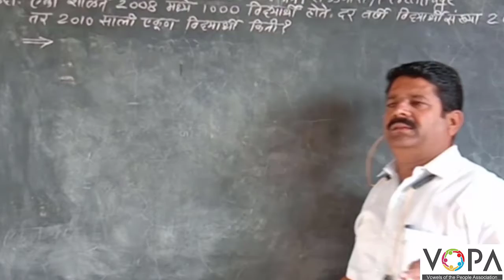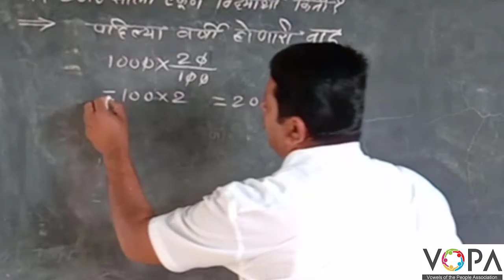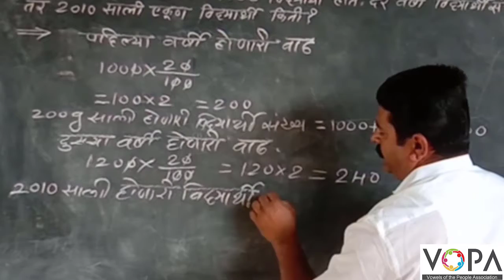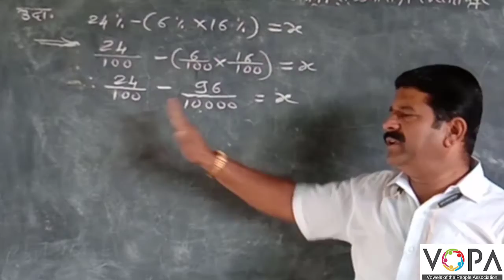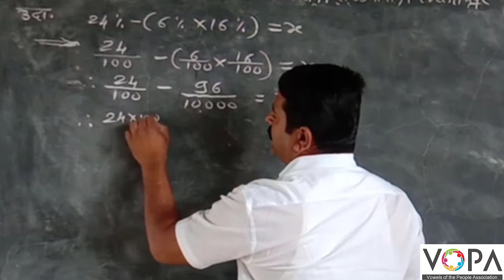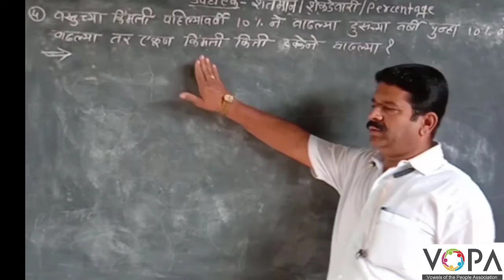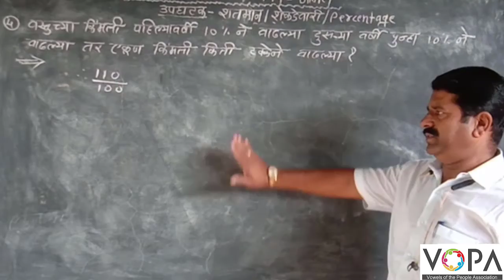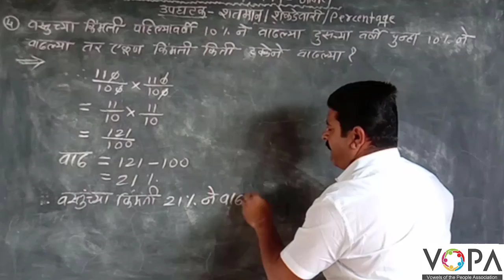८ वी | शिष्यवृत्ती | गणित | शेकडेवारी | V5 | V-School